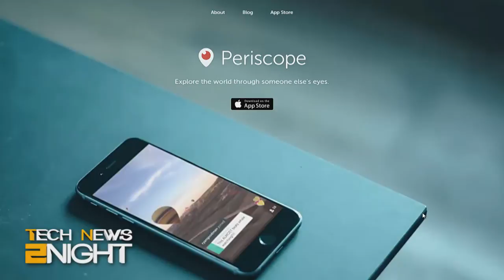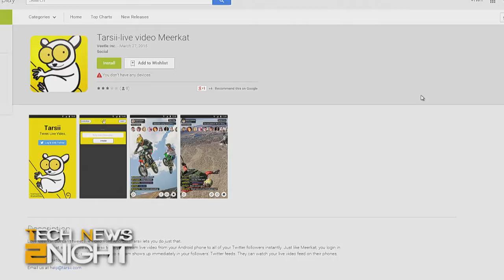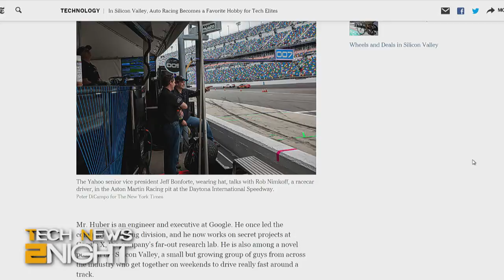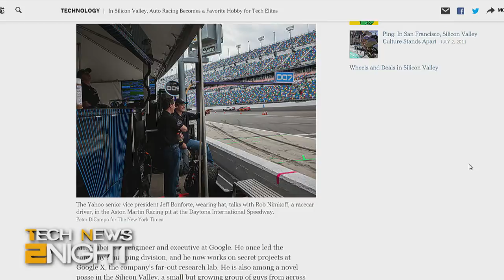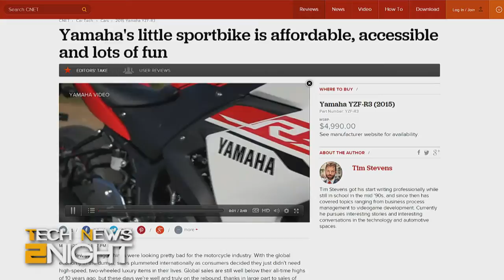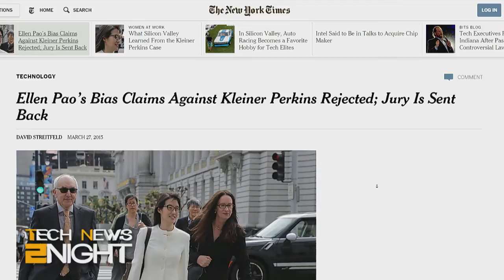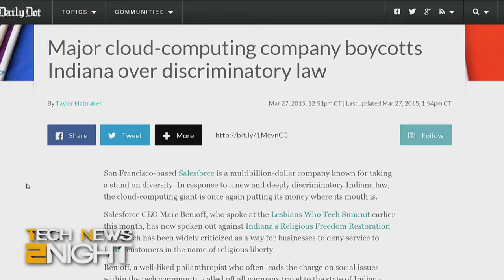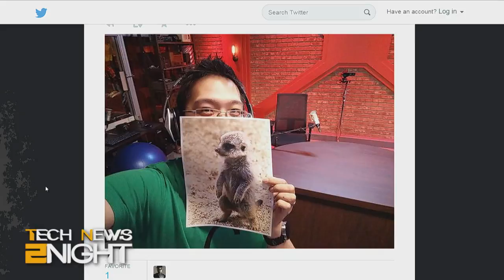Tech News 2Night 304: The Verdict is Not In Yet!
Slack gets hacked, Ellen Pao almost gets a verdict, PS4 can now suspend & resume your game, our guest Tim Stevens has the week in review, and more...

Guest: Tim Stevens.